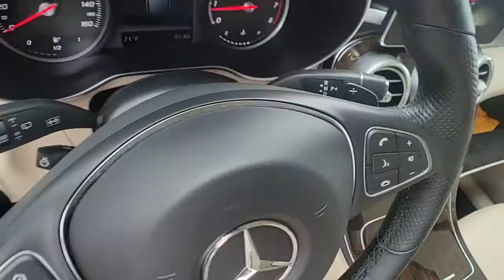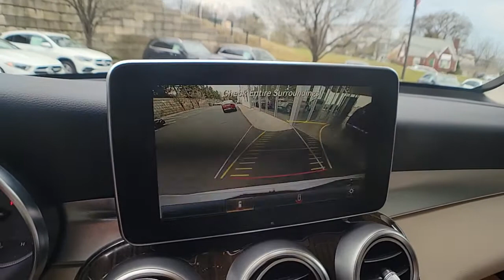2018 Mercedes-Benz GLC P2550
Used 2018 Mercedes-Benz GLC available in Rochester, Michigan at Mercedes-Benz of Rochester. Servicing the Clinton Township, Troy, Dearborn Heights, Grosse Pointe, Bloomfield Hills, MI area.
2018 Mercedes-Benz GLC GLC 300 - Stock#: P2550 - VIN#: WDC0G4KB6JV045590

595 S. Rochester Rd